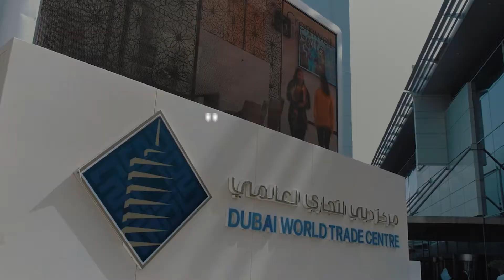معرض ومؤتمر الصحة العربي 2022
نحو الريادة انطلقنا بمشاريع مبتكرة وخدمات سبّاقة تُحاكي تطلعات دولتنا وترتقي بمجتمعنا. الهدف نصب أعيننا... قطاع صحيّ رائد في إمارات رائدة. فانضموا إلينا لنمضي معًا نحو اللا-مستحيل.